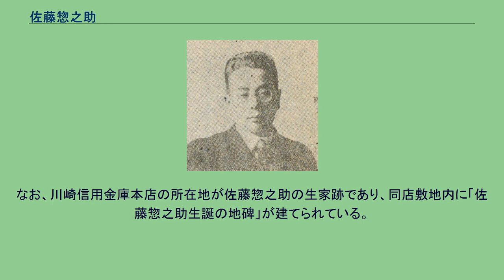佐藤惣之助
佐藤 惣之助（さとう そうのすけ、1890年〈明治23年〉12月3日 - 1942年〈昭和17年〉5月15日）は、日本の詩人、作詞家。
神奈川県橘樹郡川崎町砂子（現在の川崎市川崎区）にて於いて佐藤慶次郎・うめ夫妻の二男として出生。
佐藤家は川崎宿砂子の本陣を預かる家柄であった。
1897年（明治30年）川崎尋常小学校入学。
1903年（明治36年）3月、高等科1学年修了。
4月、東京市麻布区飯倉町の糸商「万文」に丁稚奉公開始。
住み込み、この頃から句作をする。
1904年（明治37年）俳句雑誌『半面』に関与し、千家元麿と識り、ともに『新潮』俳句欄に投稿するとともに、同欄選者佐藤紅緑に師事する。
1906年（明治39年）渡米を志し、身体検査を受けるも、眼疾のため不合格となる。
「万文」を退職し、父の家業を手伝う。
1907年（明治40年）暁星中學附属佛語専修科に入学し、2年間フランス語を学ぶ。
この頃から詩作する。
1909年（明治42年）佃島の下宿と川崎の実家とを往復する日々を過ごし、小山内薫、吉井勇と交友する。
1911年（明治44年）5月横浜の輸出商の娘で、従妹にあたる川田花枝と結婚し、東京市麻布笄町に住む。
1912年（大正元年）12月千家元麿、福士幸次郎らと雑誌『テラコツタ』創刊。
1914年（大正3年）1月千家とともに雑誌『エゴ』創刊。
1916年（大正5年）1月に最初の詩集である『正義の兜』を出版。
10月父慶次郎死去。
翌1917年（大正6年）10月には、第2詩集である『狂へる歌』を出版。
1920年（大正9年）10月同人詩集『麥』刊行に参加 。
12月詩集『満月の川』出版。
1921年（大正10年）12月詩集『新都市雜曲集 深紅の人』出版。
1922年（大正11年）3月千家元麿、室生犀星、尾崎喜八、百田宗治らと詩誌『嵐』を創刊。
同月詩集『自然詞華集 荒野の娘』刊行、4月詩集『華やかな散歩』刊行、5月から7月にかけて琉球、台湾を旅行。
また7月に『季節の馬車 素描風なる短章新詩集』刊行。
10月散文集『市井鬼又は或る田舎町の最下層の物語又非小説的なる短篇少々』、11月『琉球諸嶋風物詩集』刊行。
1923年（大正12年）2月詩集『雪に書く 新詩集』、7月詩集『海洋詩集或はわれわれの太平洋を祝祭する一日本人の挑戦的交響樂 颱風の眼』刊行。
9月関東大震災罹災、川崎の自宅に被害あるも、横浜より避難してきた千家元麿一家を一時受け容れる。
12月句集『にはほこり』刊行。
1924年（大正13年）5月随筆集『蠅と蛍 或は寂寞の本』、8月詩集『四季旅行小曲詩集 水を歩みて』刊行。
1925年（大正14年）7月、新居落成。
詩人のクラブ「詩之家」を結成する。
機関誌『詩之家』創刊。
10月、萩原朔太郎とともに新潮社出版の詩話會機関誌『日本詩人』を編集。
1926年（大正15年）4月詩集『浮れ鴛鴦 民謡集』、12月詩集『情艶詩集』刊行。
1928年（昭和3年）5月、約1ケ月間満蒙および朝鮮各地を旅行する。
1929年（昭和4年）8月詩集『トランシツト』、10月『新民謡集 波止場むすめ』を刊行。
1931年（昭和6年）1月小説集『淒気の図 佐藤惣之助短篇集』、6月詩集『西蔵美人』刊行。
7月より横濱貿易新報に長編小説『處女線を截る』を129回連載。
1933年（昭和8年）1月、妻の花枝が死去。
6月、詩集『花心』刊行。
11月、詩人萩原朔太郎の妹、萩原愛子（萩原アイ）と再婚。
同月、詩集『異国歌謡集』刊行。
作曲家、古賀政男と組み多くの楽曲を世に送り出す。
1934年（昭和9年）4月随筆『釣魚随筆 釣心魚心』刊行。
11月個人雑誌『馬齢 佐藤惣之助隨刊個人誌』創刊。
12月、上海、香港、広東、マニラを旅行。
1935年（昭和10年）10月、約1ケ月間満蒙を旅行する。
1937年（昭和12年）4月、東京市大森区雪ケ谷に移る。
1938年（昭和13年）9月には、久米正雄、林房雄、川口松太郎らと支那事変従軍文芸家第一班として中国へ従軍記者として赴く。
武漢作戦に2ケ月従軍。
1939年（昭和14年）1月、句集『春羽織』、3月詩集『愛國詩集』、5月詩集『怒れる神 從軍詩集』、11月随筆集『釣するこゝろ』を刊行。
1941年（昭和16年）2月より随筆集『釣の講座』春の巻、夏の巻、秋の巻、冬の巻を翌1942年4月にかけて順...